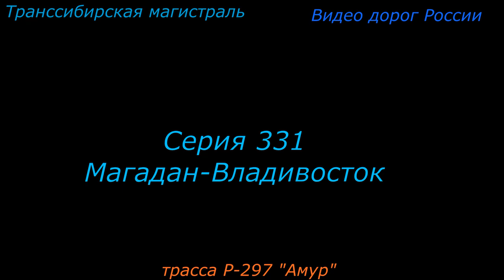Томь Р 297 Амур Серия 331 Магадан Владивосток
Томь (в верховье Томская Россошина) — река в Амурской области России, левый приток реки Зеи.
Томь – река, левый приток Зеи располагающийся в Зейском районе Амурской области России. Протяженность реки составляет 433 километра, а площадь водосборного бассейна 16 000 квадратных километров. Начало река берет в хребте Турана, течёт по Зейско - Буреинской равнине. Питание реки преимущественно дождевое. Река замерзает в октябре — ноябре, вскрывается ото льда во 2-й половине апреля — начале мая. Половодье продолжается с мая по октябрь.